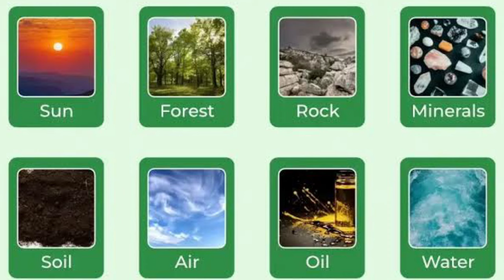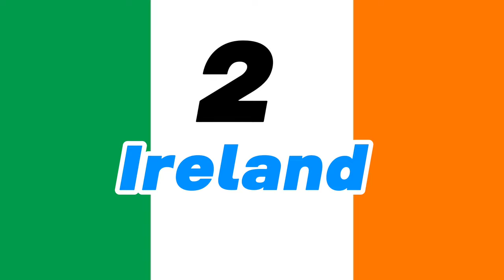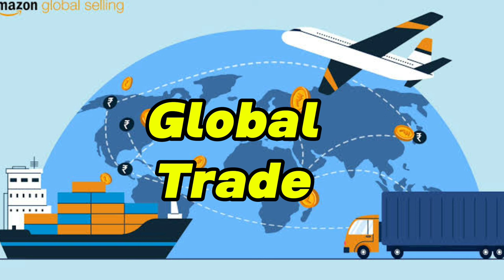World Top Ten Richest Countries According To IMF Report 2024